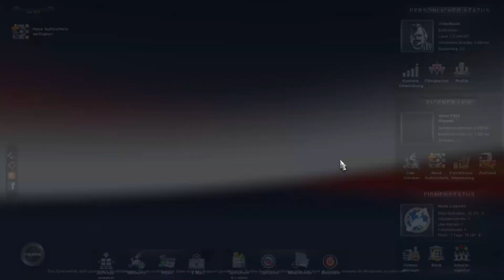Let's play Euro Truck Simulator 2 #014 deutsch: Scheißendreck !!!